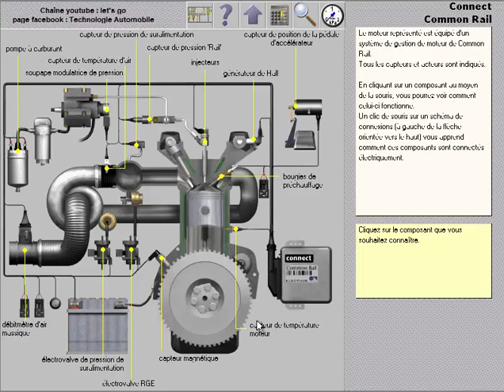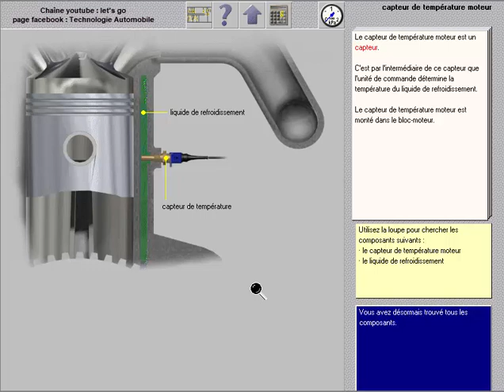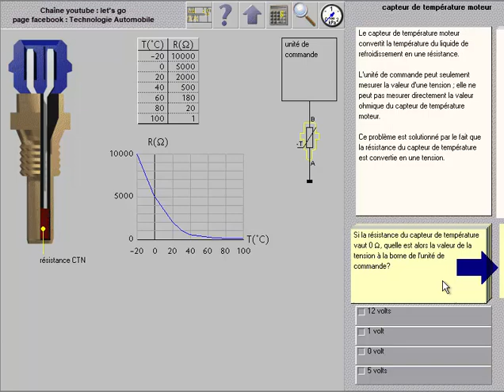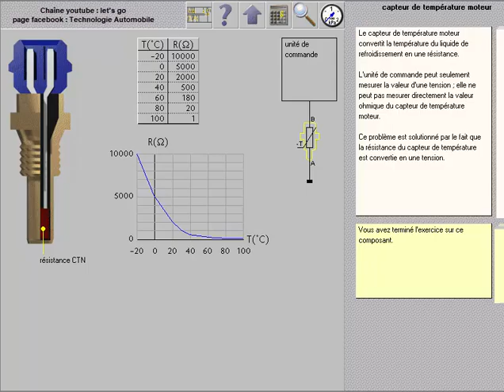Capteur De Température Moteur Type CTN